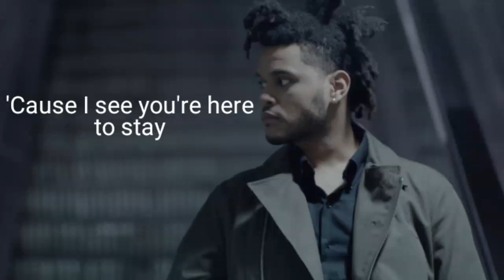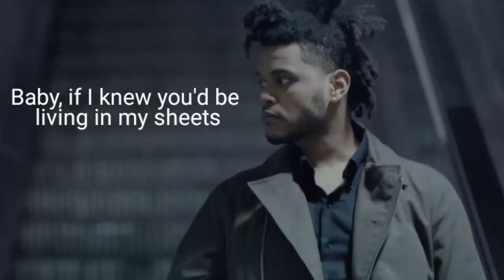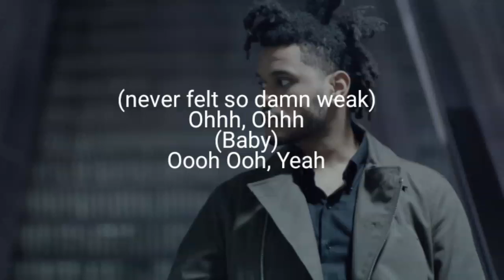Twenty Eight The Weeknd Lyrics